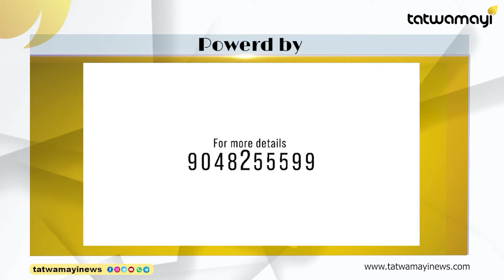ക്ഷേത്രത്തിലെ വസ്‌തുക്കൾ മോഷണം പോകുന്നതും തിരികെ കിട്ടുന്നതും വ്യാപകമാകുന്നു !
നിവേദ്യ ഉരുളി മോഷ്ടിച്ച പ്രതികളെ പോലീസ് വെള്ളപൂശുന്നത് എന്തിന് ? മോഷണവിവരം പോലീസിനെ അറിയിക്കാതെ ഒളിച്ചു വച്ചത് എന്തിന് ? |SREE PADMANABHASWAMY TEMPLE